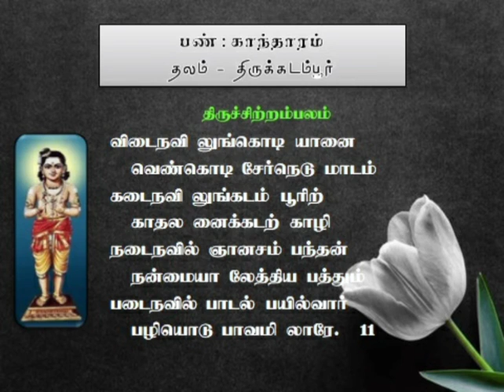திருக்கடம்பூர்/ஞானசம்பந்தர்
35வது திருத்தலம்